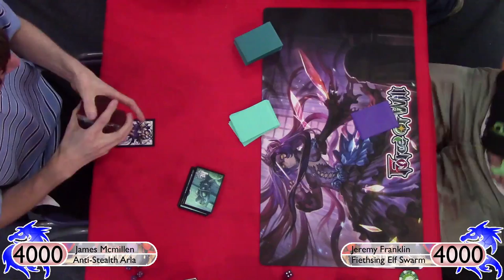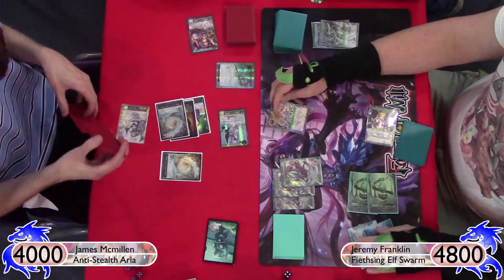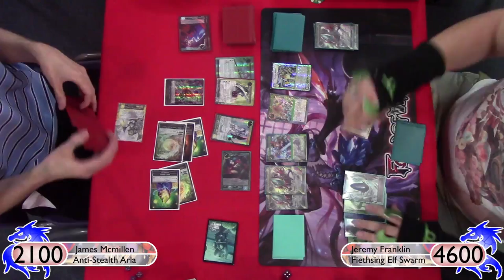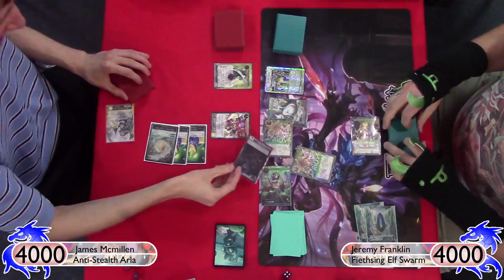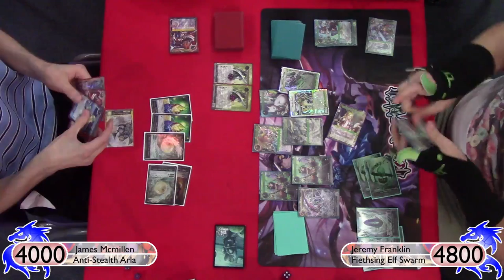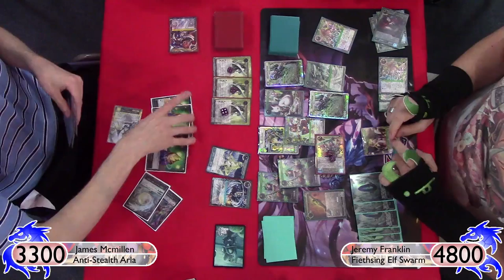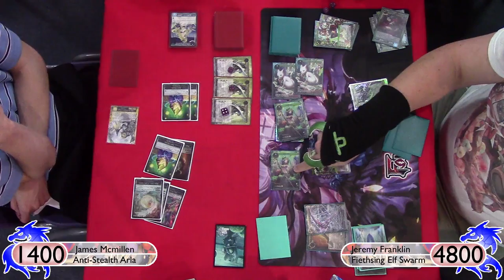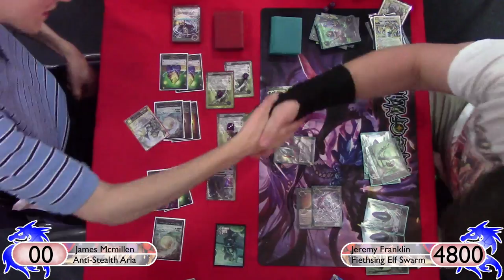Force of Will (TCG) Feature Match: Anti-Stealth Arla Vs. Fiethsing Elf Swarm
Hey there everyone! I am back with another feature match for you today! This match showcases a Fiethsing Elf Swarm deck built by fellow Team OGRE member Eric Hennig, against James playing an anti-stealth Arla list.

GET YOUR NAME ON THE VIDS!

DM073 on Snapchat (fowdm073)

Video Opener
"RavenProDesign"